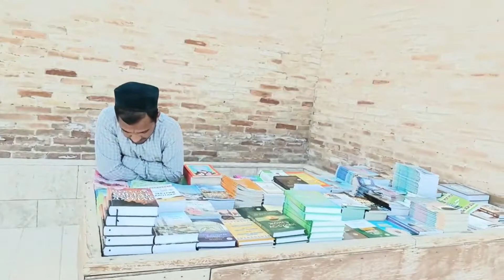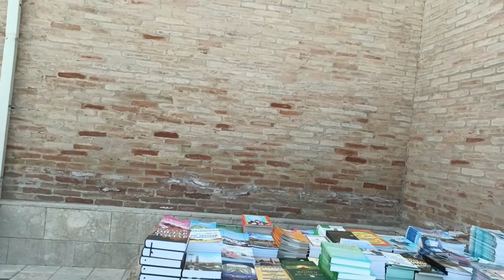Nurota shahriga tashrif travel navoi nurota tog'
Nurota shahri, Navoiy viloyatiga sayohat. Ko'ring zavqlaning!!